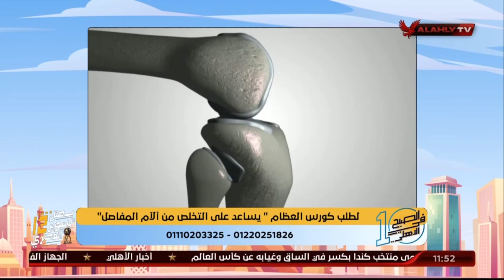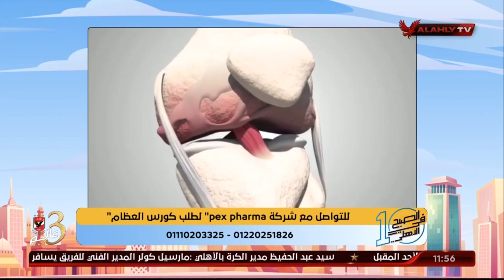المحافظة على صحة المفاصل بعد الحوادث او العمليات الطبية مع د. علاء الدين أحمد